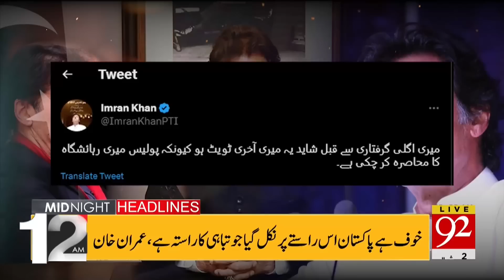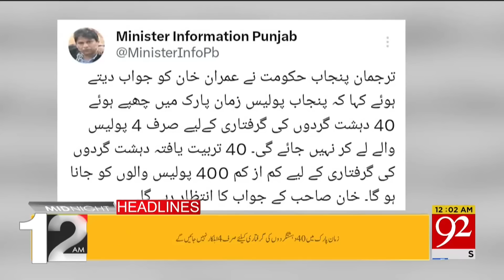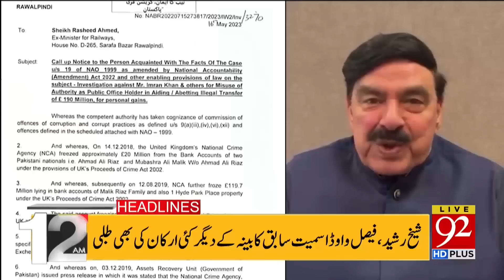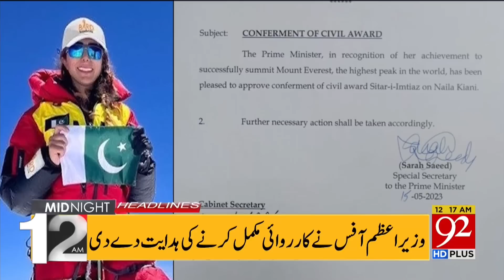Imran Khan will Arrest tonight! | Headlines | 12:00 AM | 18 May 2023 | 92NewsHD